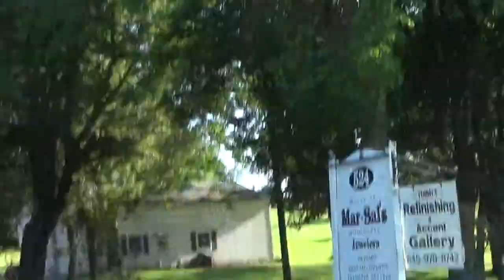2017 Tour De Goshen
2017 Tour De Goshen